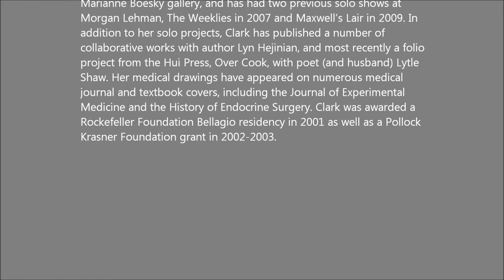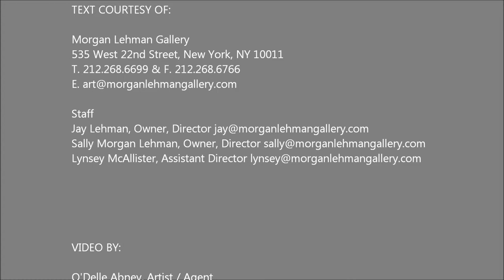MORGAN LEHMAN - Emilie Clark, Eva Zuckerman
EMILIE CLARK Sweet Corruptions
Morgan Lehman Gallery is pleased to present the fourth solo show of
artist Emilie Clark titled "Sweet Corruptions."

Since 2003 Clark has inserted herself into the works and lives of the
Victorian women scientists and naturalists Mary Ward, Mary Treat,
Martha Maxwell, and Ellen Henrietta Richards. Clark's practice involves
painting, drawing, archival research and writing, installation and
sculpture. Treating her studio like a laboratory, Clark literally restages
much of the research these women undertook.

This exhibition departs from the work of Ellen H. Richards—a sanitary
chemist who studied air, water, and food. Richards was the first female
student and then professor at MIT, and brought the word ecology into
the English language. Richards's research—like that of the other
scientists Clark has studied—points to transformations of organic
material that suggest both fluid categories and vast networks of
interconnectivity. Following Richards's air, water and food taxonomy,
Clark interweaves them through the provocation offered by Walt
Whitman in his poem "This Compost": "Such sweet things are made of
such corruptions." Elaborating on Richards, Clark sees compost not
just as a mundane mode of regeneration, but also as an engine of
cosmology. Both Richards' practice and Clark's involve careful testing,
sustained empirical inquiry, structured interaction with daily life, and
ultimately, world building.

ultimately, world building.